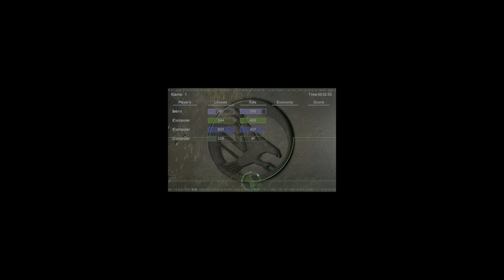command & conquer tiberian sun fading dusk militia & gdi hard vs nod hard & forgotten med